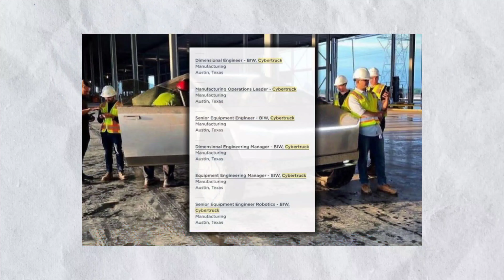Tesla Giga Texas Posts More Cybertruck Production Jobs! (Apply Now) Tesla News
Tesla began posting Cyber Truck-related jobs on its Careers Page for a variety of positions, but it's not always clear what the job entails. In the case of the Cybertruck, however, all of the jobs are clearly labeled as Cybertruck jobs. Tesla has now added several new positions related to the production of Cyber Trucks.

This is either good or bad news, depending on your perspective. Good news because it indicates that production will begin next year, but bad news because Tesla is still months away from even conducting the first production tests.

Welcome to “Tech Heaven'' and in this video, we’ll take a look at everything you need to know about the Tesla Giga Texas posting more cyber truck production jobs.

Tesla critics usually have several talking points. These include claims that vehicles such as the next-generation Roadster, Tesla Semi, or Cybertruck will never be produced. These arguments, or at least those for the Cybertruck, would almost certainly be rendered null and void in the near future.

TITLE ✅ : Tesla Giga Texas Posts More Cybertruck Production Jobs! (Apply Now) Tesla News

VIDEOS TO NOT MISS OUT :- ⬇️

1. Elon Musk Confirms Tesla FSD Beta Wide Release To North America! (FSD News) Tesla News

4. Tesla Is Prepared To Launch 4680 Standard Range AWD Model Y For 2023! (Tesla News)

tesla news
musk
giga texas
tesla model y
cybertruck news today
model y
cybertruck more update
ev
tesla time news
automotive news
cybertruck last update
cybertruck update
elon musk news
tesla cybertruck
cybertruck
tesla cybertruck production
cybertruck production
cybertruck production update
tesla cybertruck production news
tesla cybertruck production update
tesla cybertruck production capacity
tesla giga texas jobs
tesla giga texas hiring
tesla giga plant jobs
texas gigafactory jobs
tesla texas gigafactory jobs
tesla texas plant jobs
tesla gigafactory texas jobs
tesla giga texas austin jobs